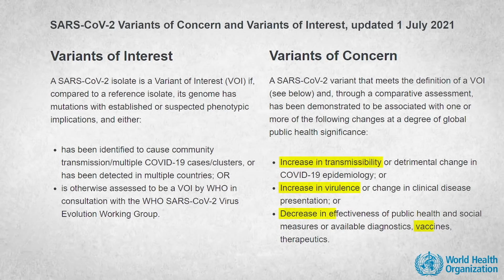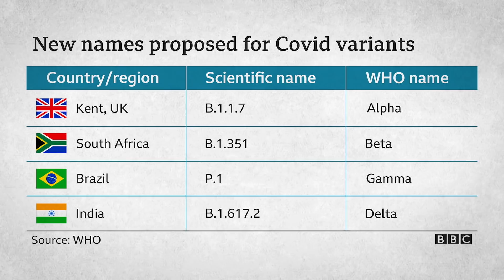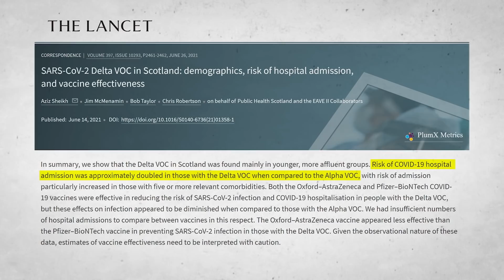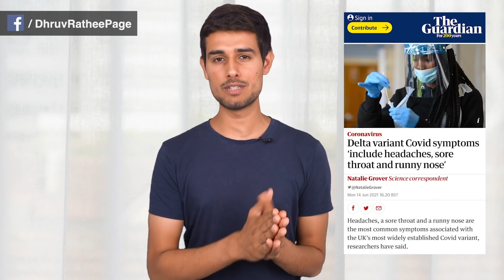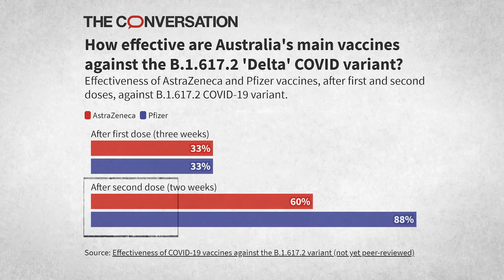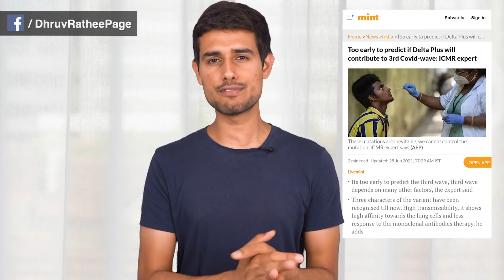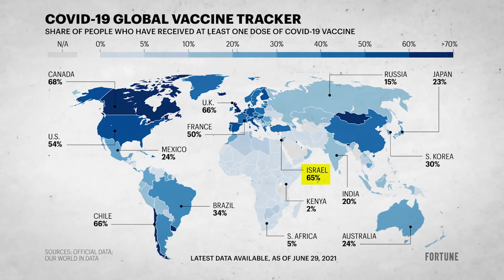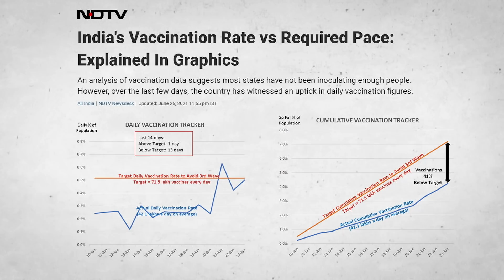Third Wave of Coronavirus | Delta Plus Variant in India | Dhruv Rathee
When is the third wave of COVID-19 coming in India? What is the estimated time it will hit? Will the delta plus variant of corona be responsible for causing the third wave? I explain all the information and latest updates regarding coronavirus in India. I also explain the difference between variants of concern like beta, alpha and delta and variants of interest.

0:00 Introduction
1:12 What are Variants of Concern?
2:48 Delta Variant Explained
4:53 Delta Variant Symptoms
5:36 Effectiveness of Vaccines
6:19 Delta Plus Variant in India
7:14 When will Third Wave come?
8:32 Lessons to learn from South Africa and Israel
10:09 Conclusion